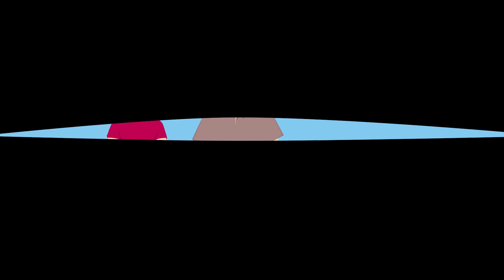Happy Birthday Song | Mia Mia Kids Nursery Rhymes & Kids Songs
Hello!, we  welcome you again  to enjoy this ' Happy Birthday Song ' after already watching the Wheels On The Bus song, this also is a good song just like baby shark, enjoy